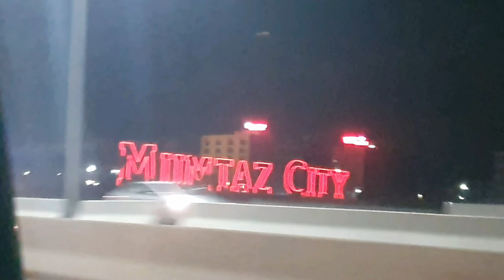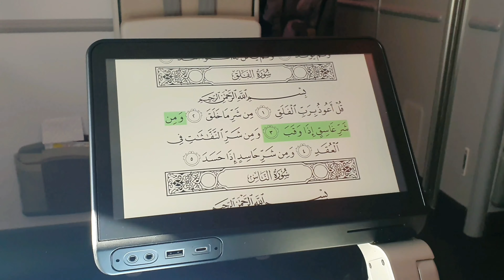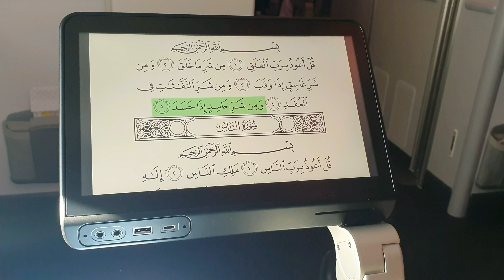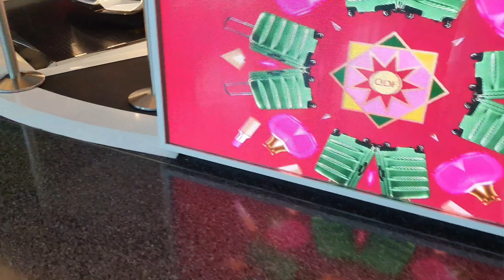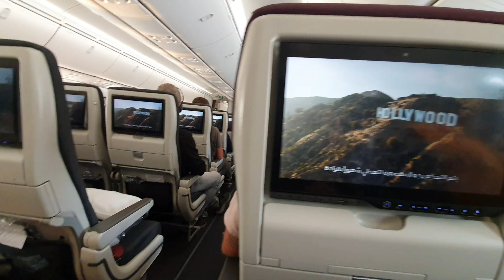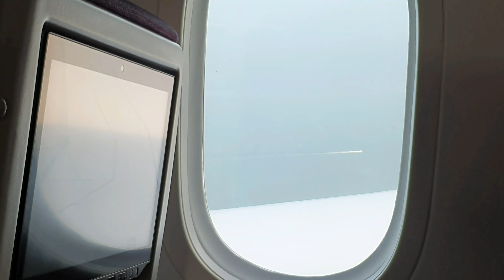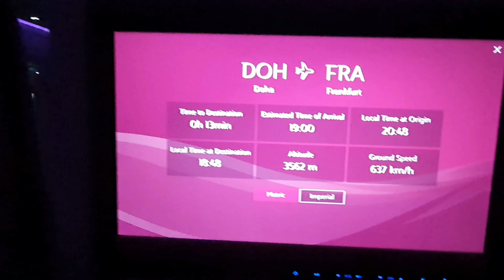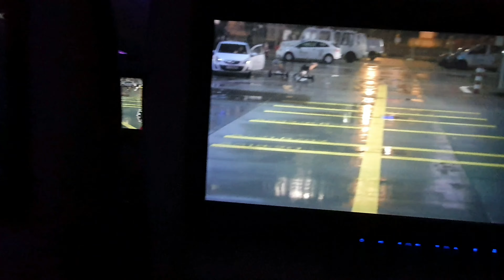Qatar Airways Economy Class Travel | Hamad International Airport Doha Qatar | Pakistan To Frankfurt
Hamad International Airport Doha Complete Walking Tour including tropical Orchard and expansion.

~Topic covers ~